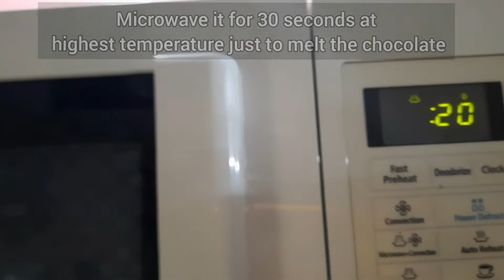Chocolate Cup Recipe/ How to make chocolate cups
how to make chocolate icecream at home